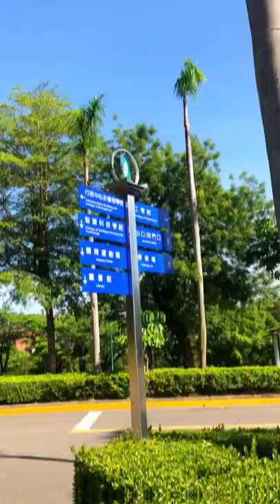[IShouUniversityCampusTour 001] School Gate | The Best Private University in Kaohsiung, Taiwan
[CampusTour 001]
Hello Everyone!! 👐 Welcome to I-Shou University!
Jean from the Philippines 🇵🇭 will show you around the best university in Kaohsiung, Taiwan! 👀
Here is our main gate.

If you find these two towers with the Chinese word for I-Shou University, congratulations! You have arrived at the right place. 🥳. With its beautiful view behind it, you are welcomed by the fountain. Be careful! if you fall into it, you will fail the exam hahahahah.